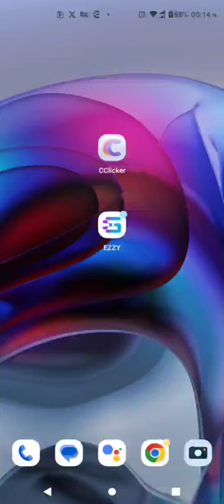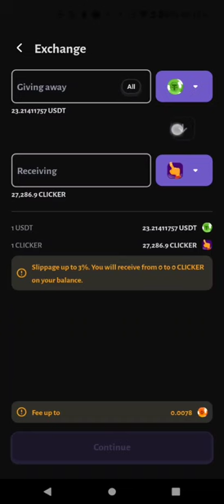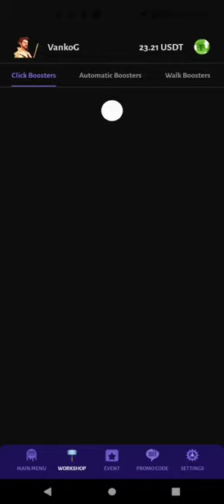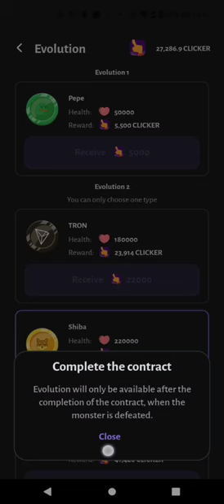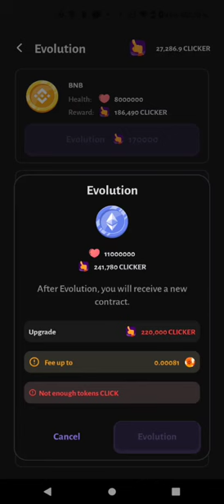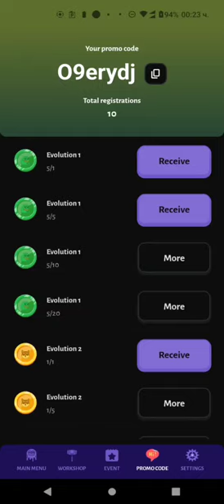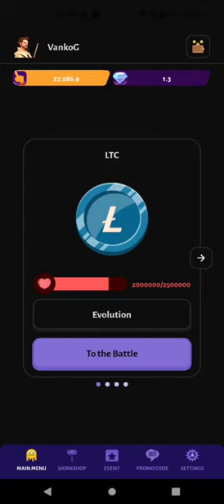CryptoClicker - 🎰 Raffle for new players!😍 Almost 100 prizes! еп. 14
We remind you that in addition to the usual battles with monsters you can take part in the campaign and event, which are available to all players right now! 🎉

1. "CryptoClicker Heroes" promotion allows you to win up to 1 000 USDT for inviting new players. 🥳

2. You can get up to 3 event monsters with increased rewards for winning the Decorating Frenzy event. That is a total of 6 monsters (regular and event monsters) you can fight at the same time and take part in the prize draw. Joining the event is very easy - you need to go to the Event tab in the app, select Decorating Fever and get at least 1 Monster Contract. 👍

You can get PREMIUM tokens for event monsters on our website for USDT